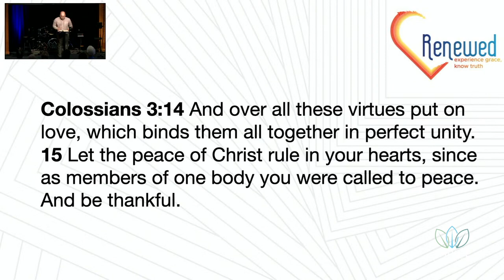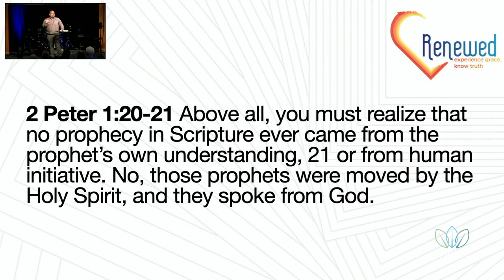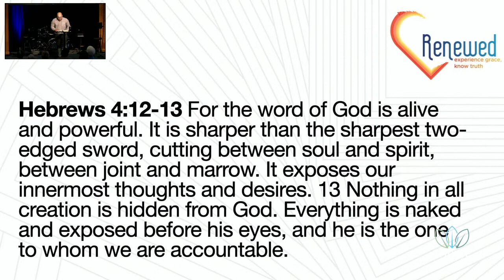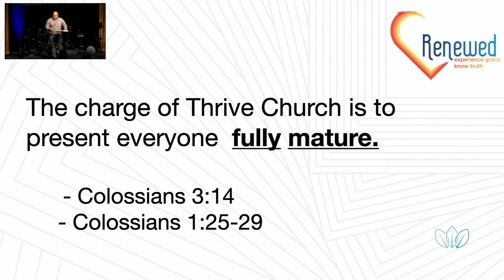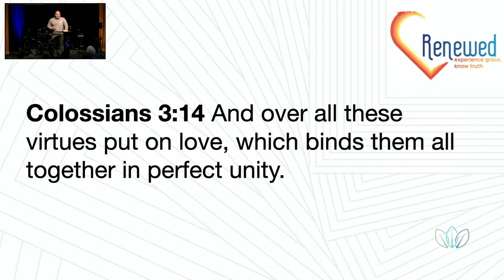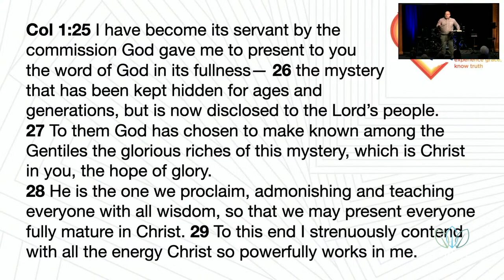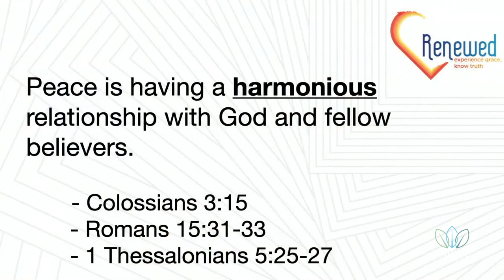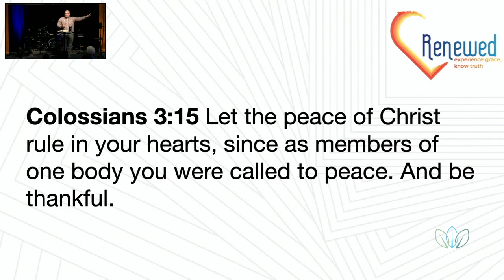What does peace feel like Thrive Church York 6.11.23 Colossians 3:14-15